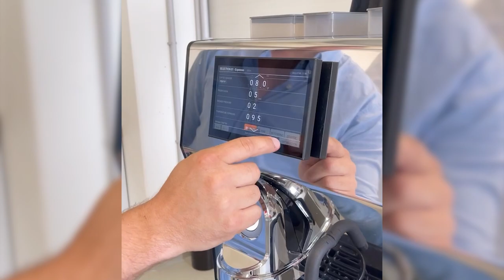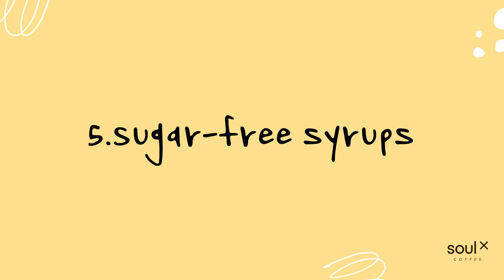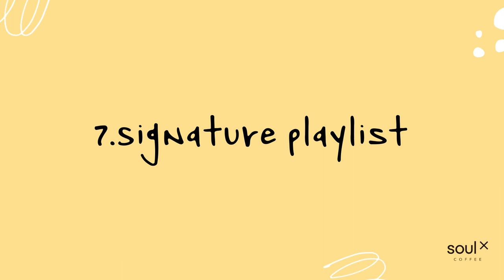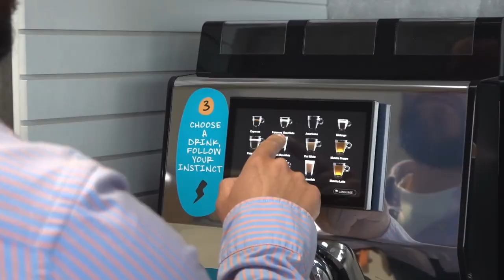What makes our business different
We're passionate about what we do, and we want to ensure that our customers feel the same way. We want them to return and tell their friends about the fantastic experience they had after drinking our coffee. That's why we strive to be different and bring unique product to the market, not like any other outdated vending machines. In this video we share our USPs

Timestamps:

0:00 Introduction / What makes our brand different
2:09 Specialty Beans
3:32 Fresh milk instead of dry ingredients
4:20 Oat milk / giving alternative is important
5:45 Matcha beverages
6:35 Sugar free syrups / Seasonal syrups
7:11 Sport sessions
7:36 Signature Playlist
8:18 Cashless payment system
8:55 Telemetry system
9:36 Future plans/willingness to change the market